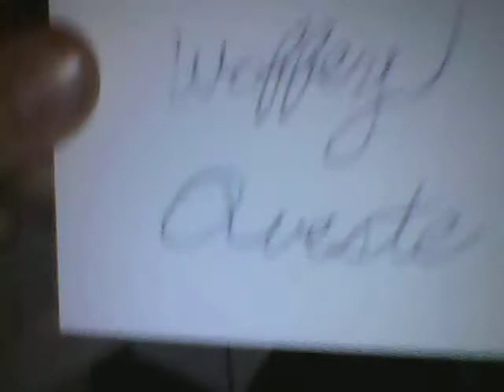the water and turtwig show episode 6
a very funny comedy